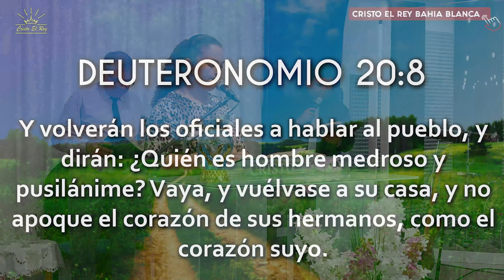Ana Paula Narváez - 🔥¿Quién es hombre medroso y pusilánime?🙌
--IGLESIA CRISTO EL REY BAHIA BLANCA--

¿QUIÉN ES HOMBRE MEDROSO Y PUSILÁNIME? - Ana Paula Narváez
Predica del día 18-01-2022 (Culto Especial)
Días de Reunión
Jueves 20hs.
Sábados 20hs.
Domingos 19hs.

Ubicación del templo
Saavedra y Estados Unidos - Bahía Blanca, Buenos Aires